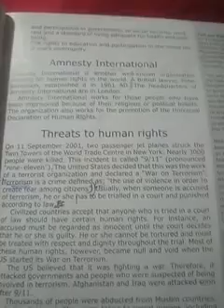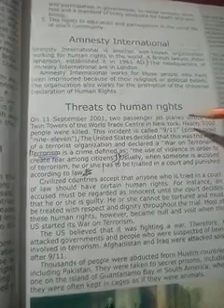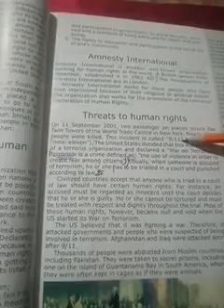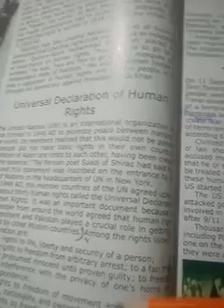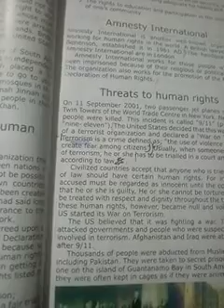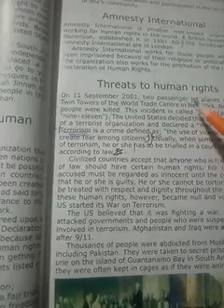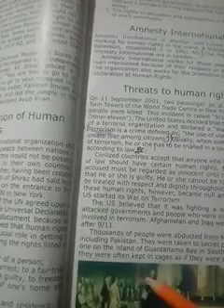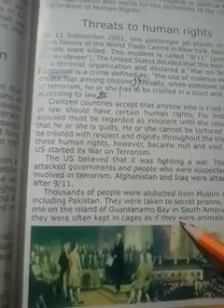Grade6(S.St),M Sobia Waseem,lecture7,lesson1